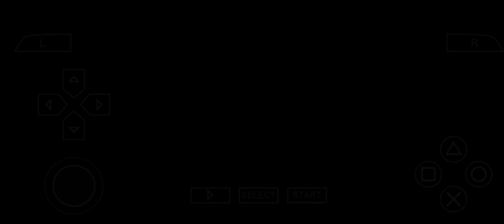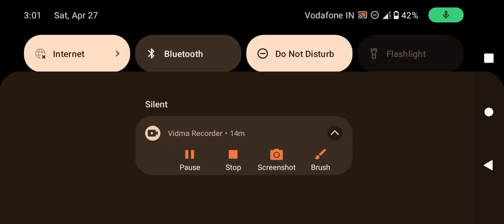Naruto VS Kakashi|Battle mode| Naruto shippuden legends akatsuki rising gameplay in Tamil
Naruto shippuden legends akatsuki rising game battle mode in Tamil on VKD gaming tamil

ok guys bye